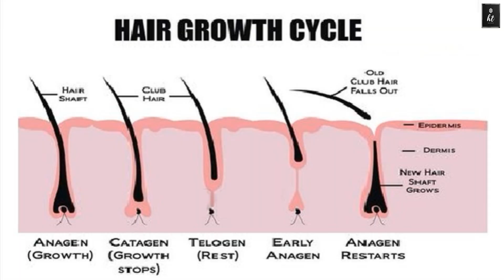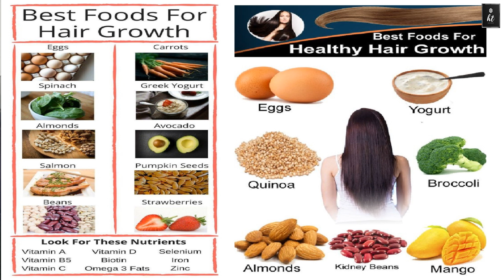Hair Loss During Pregnancy | डिलीवरी के बाद बाल झड़ना कैसे रोकें ? Stop Hairfall After Delivery.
Many new moms experience Postpartum hair fall after pregnancy. This Hair loss usually peaks about four months after giving child birth. By their child's first birthday, most women regain their normal hair growth.
How to stop hair fall after delivery?
You must eat these 5 foods after delivery to avoid baldness and hair thinning.
Protein rich things like Biotin is very important for hair growth.
Vitamin A Foods : Vitamin A is an essential nutrient for maintaining eyesight, teeth, skeletal tissue and skin. You must take Vitamin C and eat zinc rich foods for hair growth and hair thickness. You also take vitamin E capsules and vitamin e rich foods.
Which oil is best for hair after delivery?
Coconut Oil
Basically, coconut oil is a powerhouse when it comes to hair, and is a great treatment for postpartum hair loss. More famously, coconut oil is known for its moisturizing properties, which makes it a better option for treating postpartum hair loss.

Hair Transplant Double Booster:
Hello;
Hair plays an important role to build our confidence and nobody wants to go bald. Hair Loss makes you worried? Hair Fall have many causes like poor protein diet, stress causing hair fall, applying harmful chemicals on scalp, male and female pattern hair loss, genetic hair loss and Alopecia Aerate etc.
I was also suffering from male pattern baldness year before my hair transplant. I had 4th grade of baldness. I did my hair transplant in india in Surat, Gujarat. You can see my before and after hair transplant photos in my video. I shared my hair transplant experience with you so you can take advantage before going for a hair transplant in India, Pakistan, Bangladesh, Turkey, Dubai or any other country.
Check: hair oil for hair growth, hair growth home remedies, onion hair oil, Ginger hair oil, baldness treatment, regrow hair, minoxidil or hair growth etc.

If you are losing hair constantly then you must pay attention before going bald. From Grow Hair, Hair Loss, Hair Transplant, FUE, FUT, Stop Hair Fall Tips, How to restore hair loss, hair transplant cost in india, hair growth natural tips, hair growth serums, diprobate plus lotion for hair and post care after hair transplant, onion juice for hair etc all information is available on this channel.